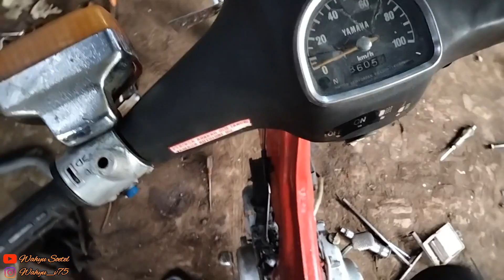Bore Up Yamaha v75 72cc Atasi Tenaga Loyo Susah Stasioner Dan Kasar Saat Panas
➡Bengkel Restorasi Yamaha v80 (PDW SPEED)
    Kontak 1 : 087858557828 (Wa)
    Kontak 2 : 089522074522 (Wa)